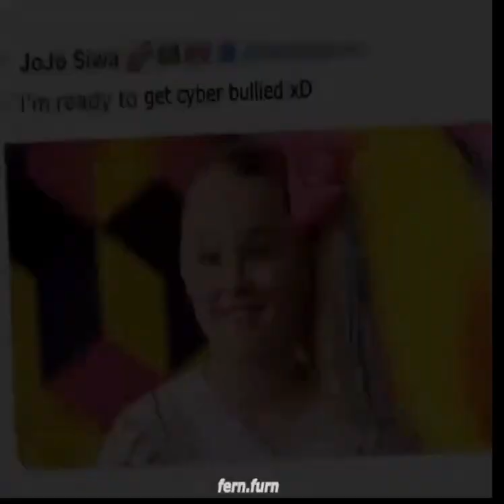JoJo Siwa Wasn’t Ready To Be A Meme 🤣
IT’S FRIDAY FRIDAY GOTTA GET DOWN ON FRIDAY IM READY FOR THE WEEKEND WEEKEND 🤤🤤🤤

Ugh I have this quiz that has to do with 20 words fml 😫😫😤

for ❗️DAILY VIDEOS❗️

These videos aren’t mine unless it has my watermark or say it is👀